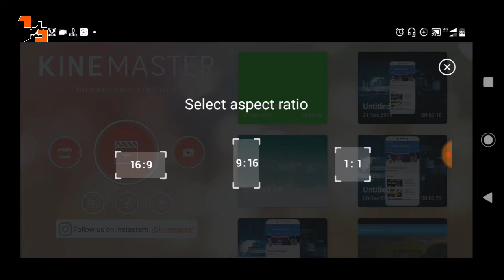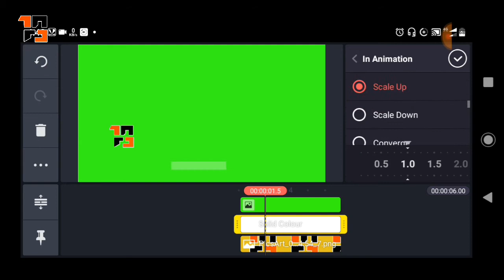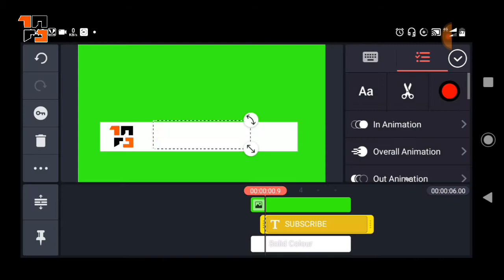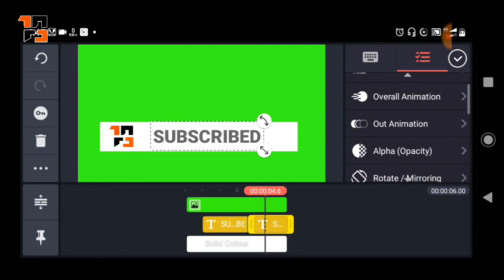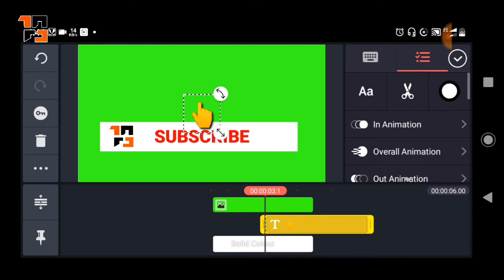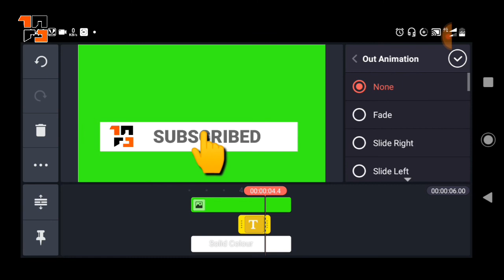ಗ್ರೀನ್ ಬ್ಯಾಗ್ರೌಂಡ್ ವಿಡಿಯೋಗಳನ್ನು ಮಾಡುವುದು ಹೇಗೆ |How to make green background video on mobile | HK'S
ಗ್ರೀನ್ ಬ್ಯಾಗ್ರೌಂಡ್ ವಿಡಿಯೋ ಗಳನ್ನು ಮಾಡುವುದು ಹೇಗೆ ಅವುಗಳ ಬಗ್ಗೆ ಸಂಪೂರ್ಣ ಮಾಹಿತಿ ವಿಡಿಯೋದಲ್ಲಿ ನಿಮಗೆ ದೊರೆಯುತ್ತದೆ ಆದ್ದರಿಂದ ನೀವು ಸಬ್ಸ್ಕ್ರೈಬ್ ಮಾಡಿಕೊಳ್ಳಿ